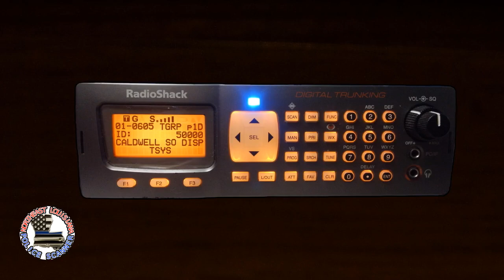Deputy's Son Caught Trespassing - April 30, 2024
In the late evening of April 30th, 2024, a sheriff's deputy in Caldwell Parish, Louisiana was dispatched to a suspicious vehicle call. The complainant who wasn't home, was advised by a neighbor that a pickup truck had been parked in her driveway for approximately 30 minutes, the driver of which was possibly fishing in her private pond, and she wanted a deputy to check it out. The vehicle's license plate returned to a fellow deputy - whose name the dispatcher appears to have intentionally misstated in an effort to keep it off the air and cover up the situation. They determined it was likely that deputy's son.

That deputy happens to be the same one who was caught earlier in the month walking through a woman's yard and shining a flashlight through her windows, and a few months prior was also caught acting suspicious near another woman's house and mailbox in a different area of the parish. I guess the apple didn't fall far from the tree.

Apparently the deputy was contacted by phone, or may have been listening to his radio, and contacted his son and advised him to leave. The suspect was seen driving away as the responding deputy arrived, no traffic stop or investigation was conducted (imagine that...) and no action was taken. Do you think that's how the situation would've played out had it not been a fellow law enfarcer's kid?

Also an interesting side note: both the deputy who responded to the call, and the deputy whose son the call was about, are both among several co-defendants in an excessive force lawsuit, over a particularly violent January 2022 arrest that left the arrestee with skull and spinal fractures.

I don't make any money from this channel. If you appreciate my efforts in bringing corruption to light, and want to help keep the lights on here, please consider sending some bitcoin or litecoin my way. My BTC address is 1fgSxZET9oB9L5F84WD7ocpo5wNSyg9Gm  and my LTC address is  LcNZaGjsnp2eiG3qoPJq7U3bQ3fcLhNxkP  . Thank you in advance.